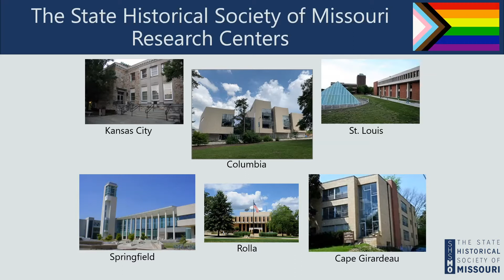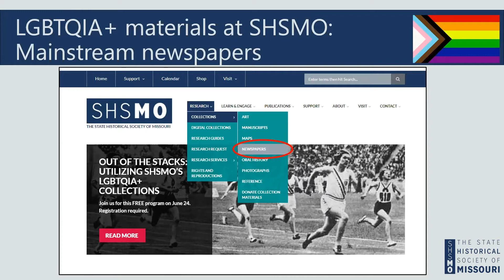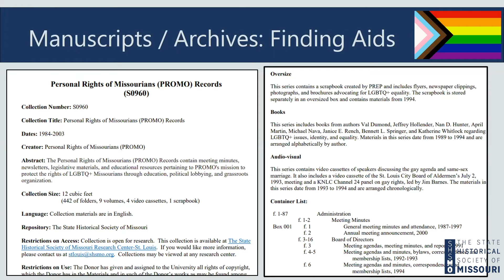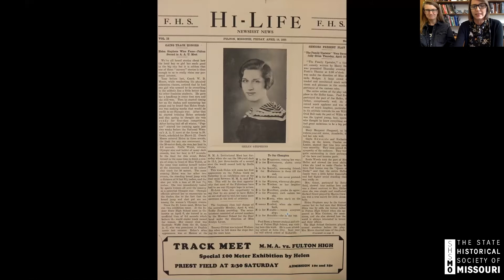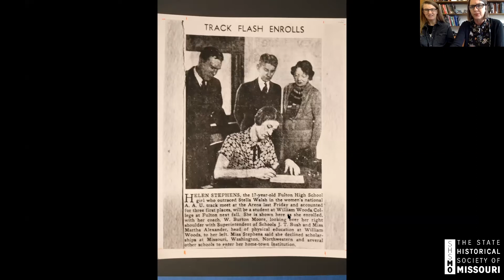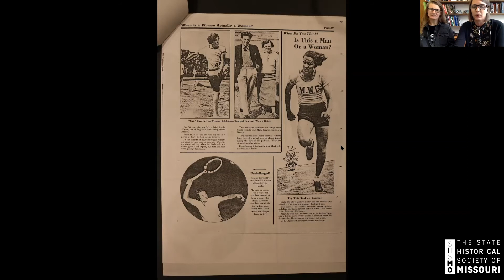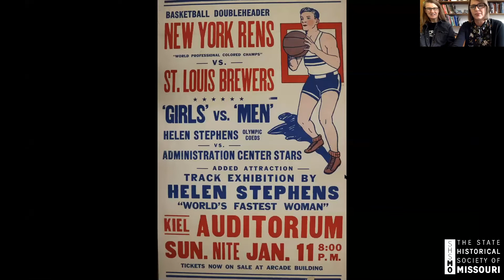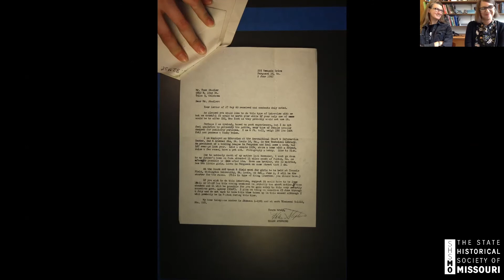Out of the Stacks: Utilizing SHSMO’s LGBTQIA+ Collections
In this virtual program from the State Historical Society of Missouri, Steven Brawley, founder of the St. Louis LGBT History Project and SHSMO trustee, leads a discussion on utilizing the LGBTQIA+ collections at SHSMO and the use of one particular collection–the Helen Stephens Collection (C3552)–for research in an upcoming documentary film.

Explore the Society's LGBTQIA+ collections with SHSMO Senior Archivist Heather Richmond as she presents an overview of the resources available and details how to access them at SHSMO research centers across the state.

Watch as Kerri Yost and Steph Borklund, associate professors of digital filmmaking at Stephens College, discuss their research in SHSMO's Helen Stephens Collection (C3552) for their forthcoming film chronicling Stephens' life. Stephens was a Missouri farm girl and runner who won two Olympic gold medals in 1936 at the age of 18. She went on to be the first woman to own and manage her own basketball team. Stephens' lesbian relationships are documented in her collection along with her sports career.

This program was originally broadcast via Zoom Webinar in June 2021.

Learn more about the State Historical Society of Missouri and access research resources

Learn more about the St. Louis LGBT History Project